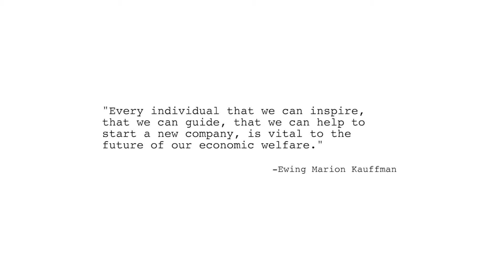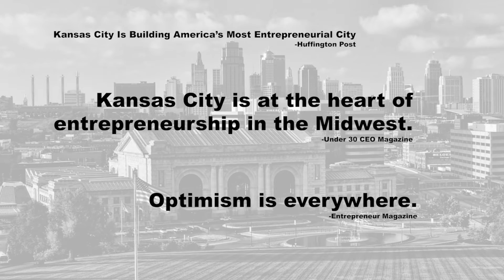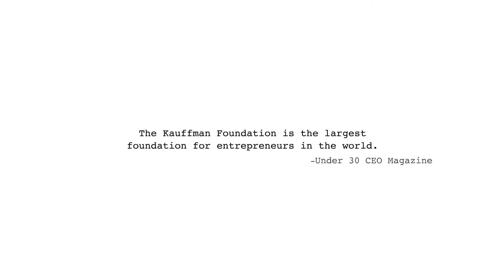The Ripple Effect | Kauffman's Impact on Entrepreneurship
Heather Hall, Kansas City councilwoman, credits Ewing Kauffman with heading entrepreneurship in Kansas City.